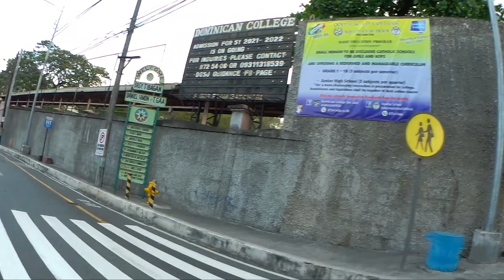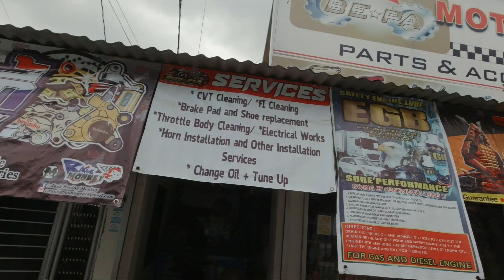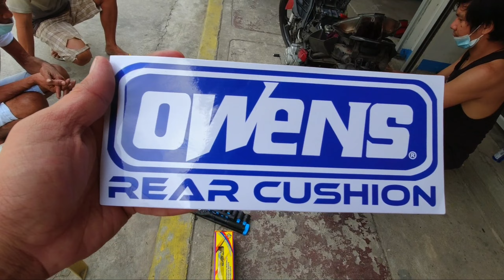OWENS | MURANG SHOCKS | BE-PA MOTORSHOP | SNIPER 135/150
sniper135/150shocks